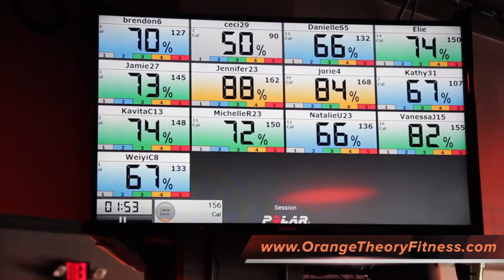Superbowl Champ Brendon Ayanbadejo & 1DD's Kavita Channe take their talents to Orange Theory...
Superbowl Champ & Fox Sports Broadcaster Brendon Ayanbadejo invites Kavita Channe to Orange Theory Fitness for a workout like no other.

Can she keep up with a Superbowl Champion?

Facebook.com/1stDownNDirtyy
Pinterest.com/1stDownNDirty

Kavita Channe
Twitter + Instagram @KavitaChanne
Facebook.com/KavitaChanne

Video Production:
Albert Macias

Drac Gibson